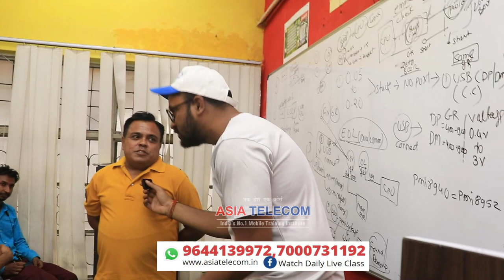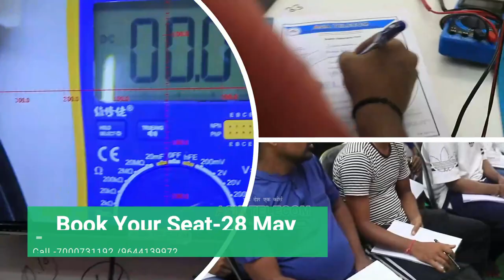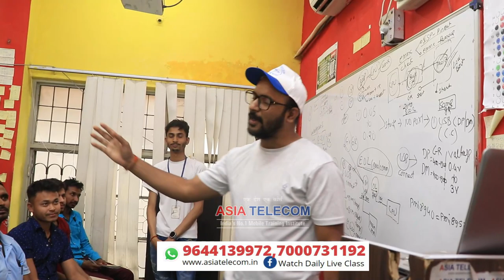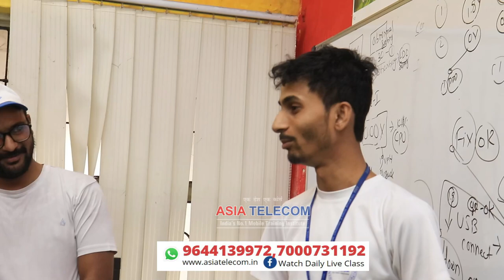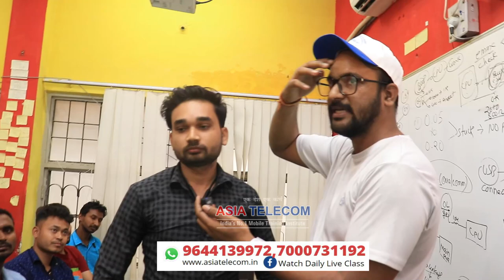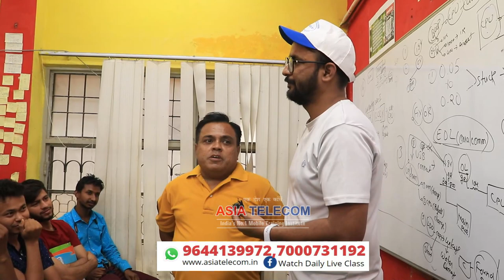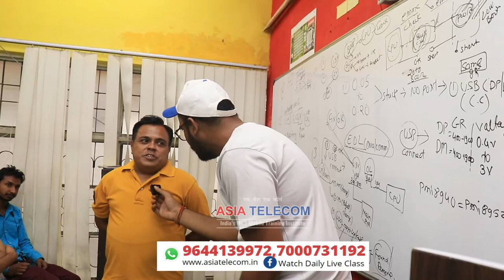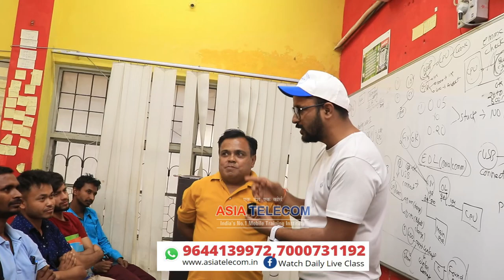DEAD MOBILE DIAGNOSE -जरूर देखो एक नहीं सारे स्टूडेंट ने दिए मोबाइल नंबर